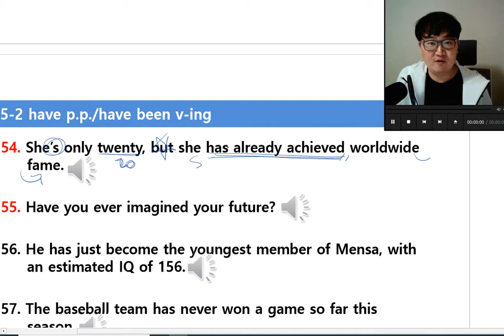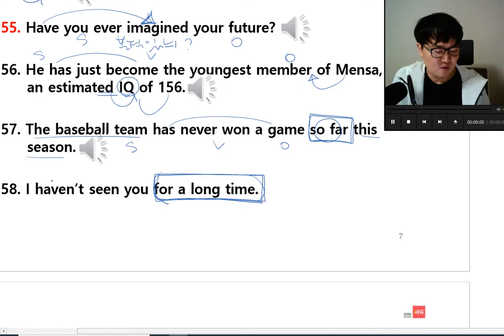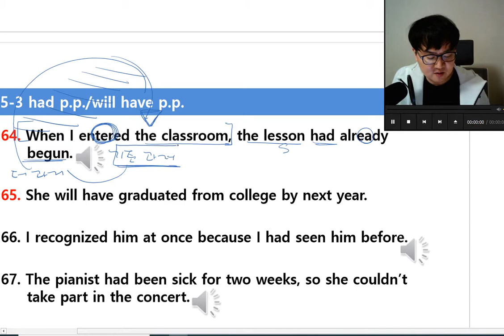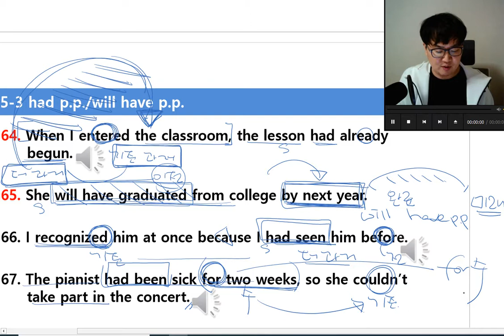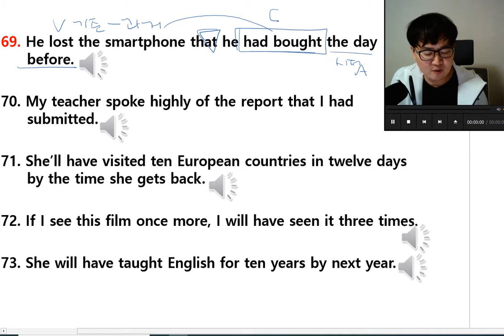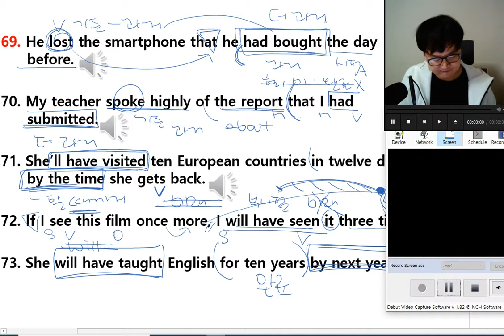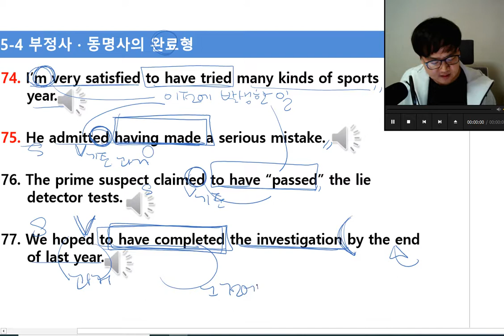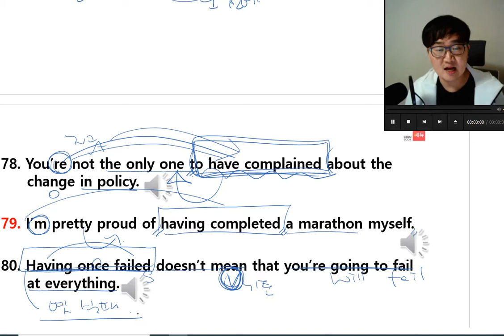502 254 280